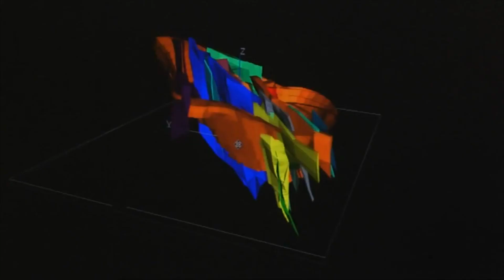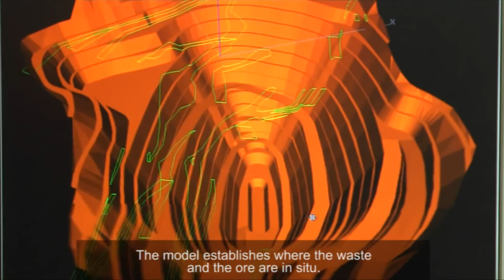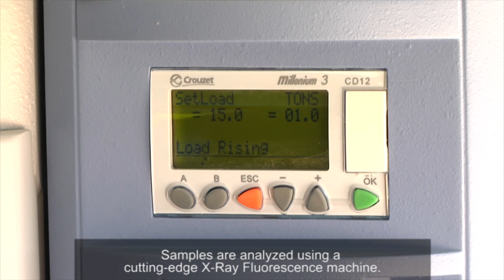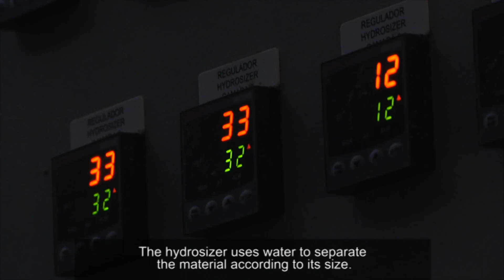2012 Los Santos Fuenterroble Mine with music